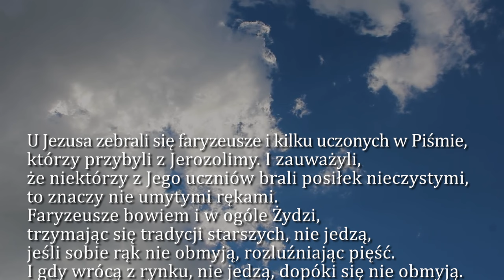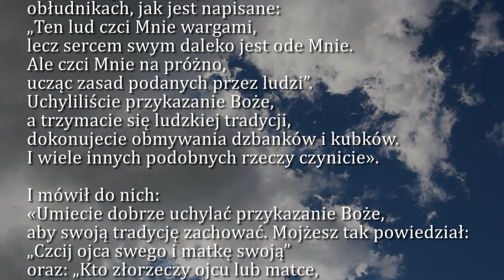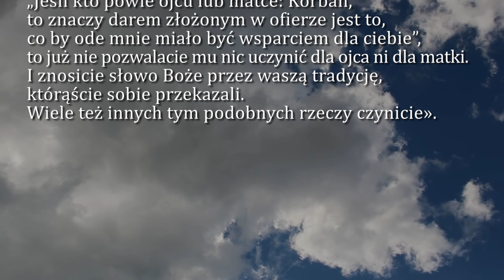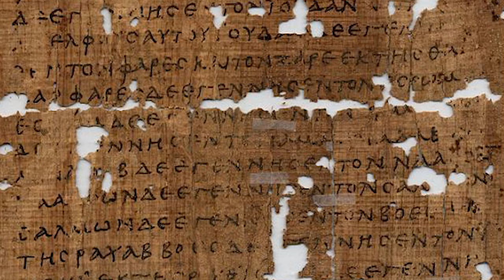Dobra Nowina na dziś | 6 lutego - św. męczenników Pawła Miki i Towarzyszy